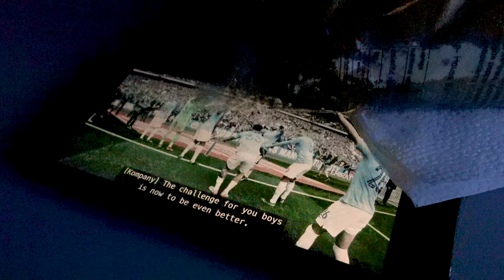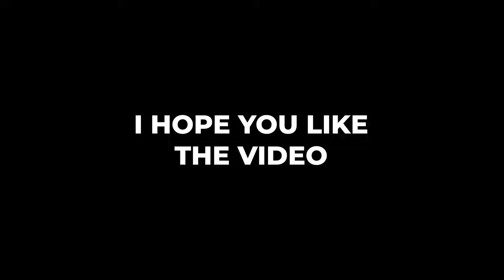ESPORT WORLD CUP 3.000.000 $ VLOG FROM SAUDI ARABIA 🇸🇦😍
I'm Olle "Ollelito" Arbin, And I'm a professional EA FC player for Ninjas In Pyjamas and the Swedish National Team. On this channel you will get to see Pro tutorials and how to get better at the game, pack Openings and much more EA FC content.